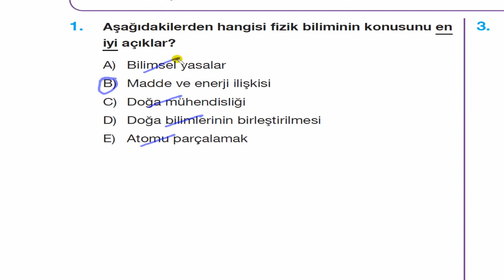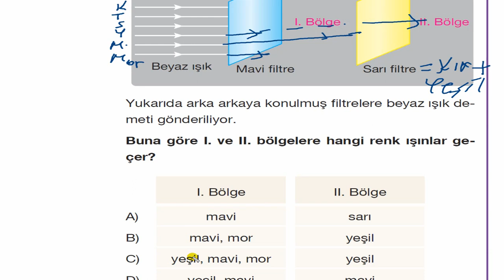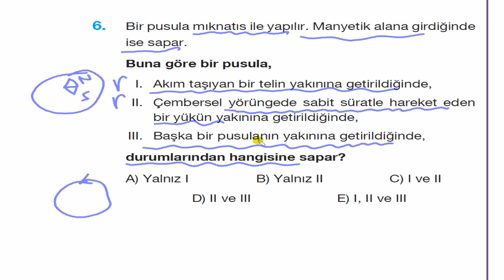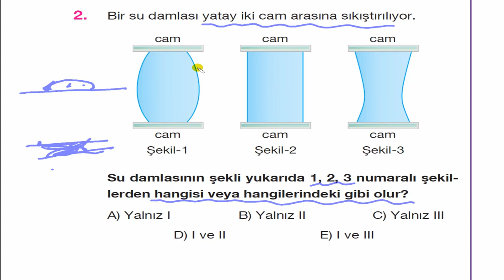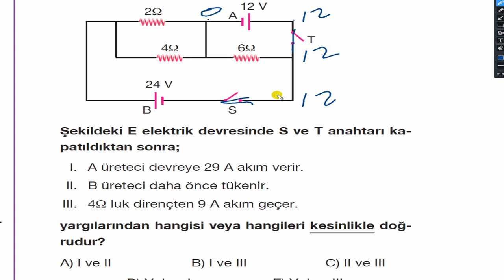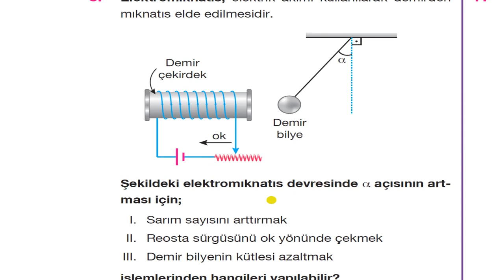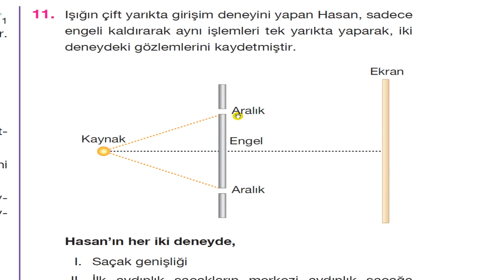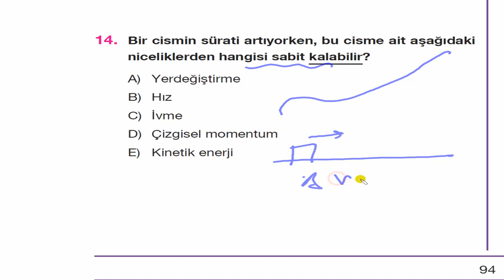TYT AYT Fizik Turfoz Deneme 15 yks fizik deneme, yks fizik konu anlayımı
'028 YKs-TYT-AYT Hazırlık Fizik Tekrar İçin Mükemmel Fırsat. Turfoz Fizik Denemeleri -15 Pratik Çözümler. Son Fizik Bükücü Fizik Çözer Metin Çözer tyt fizik deneme,